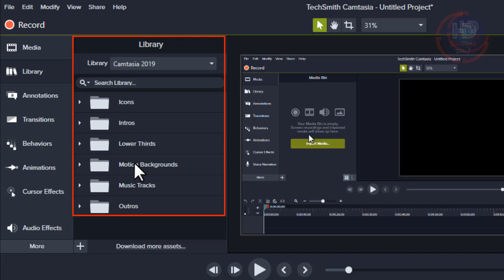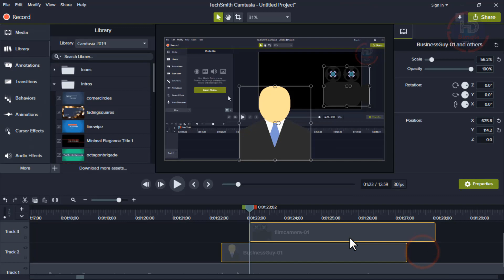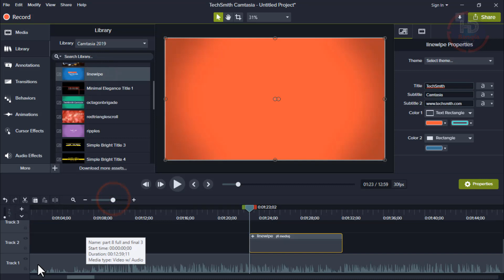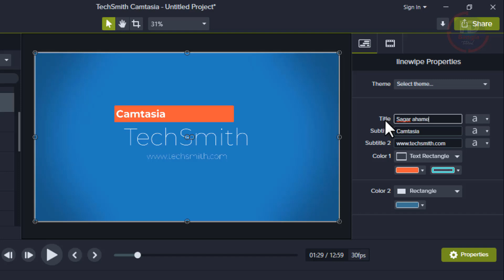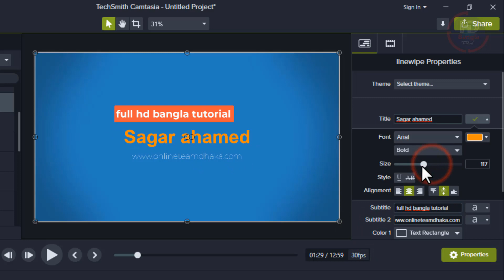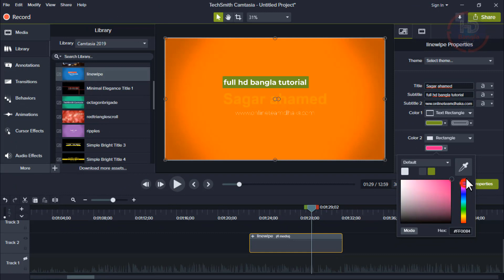Advance use of Camtasia 2019 l Library Part 01 | Professional Bangla tutorial Part 11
In this video I have discussed:
Professional Video Editing Bangla Tutorial Part 9 | Advance feature of Camtasia 2019
Here, You will get the full course:
I will use:
Camtasia 2019(running)
Filmora 9.1(Upcoming)
Adobe Premiere Pro cc 2019(Upcoming)